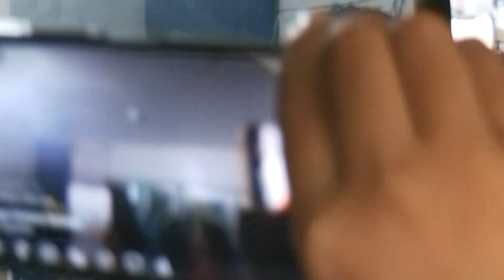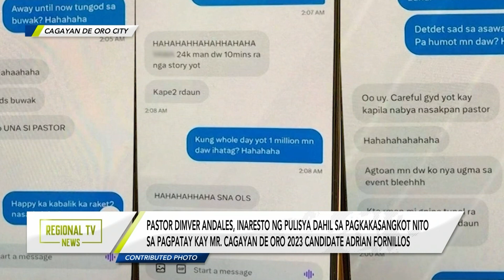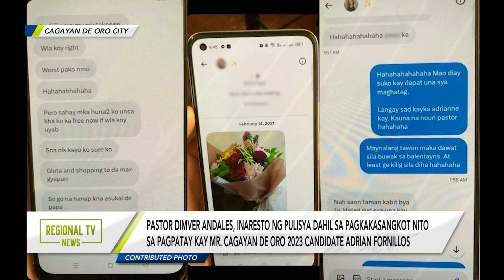Regional TV News: Inaresto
Pastor Dimver Andales, inaresto ng pulisya dahil sa pagkakasangkot nito sa pagpatay kay Mr. Cagayan De Oro 2023 candidate Adrian Fornillos.